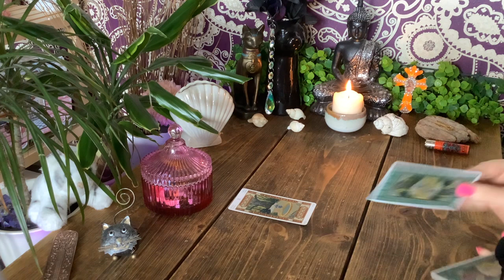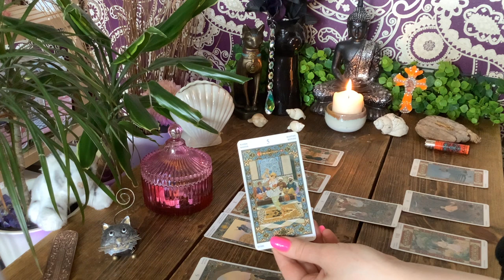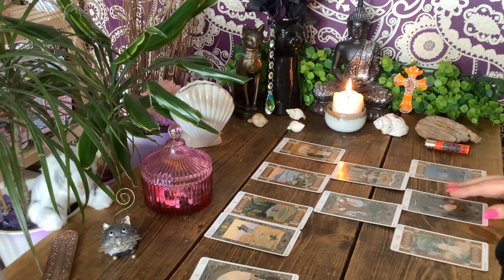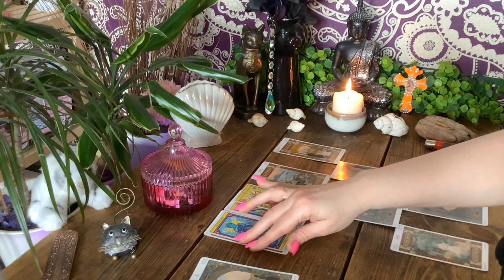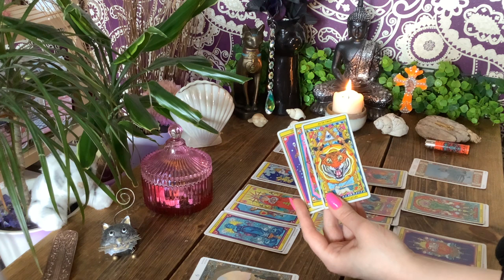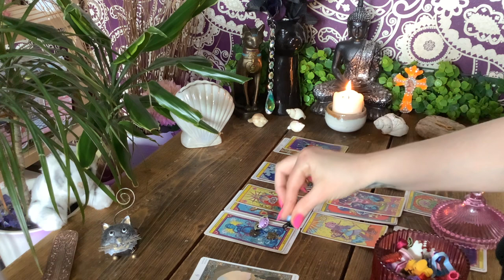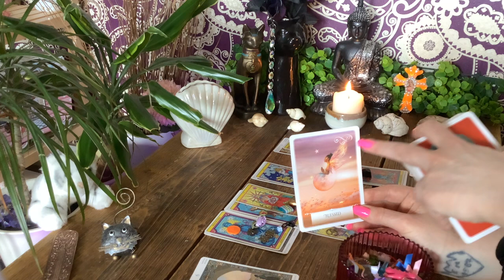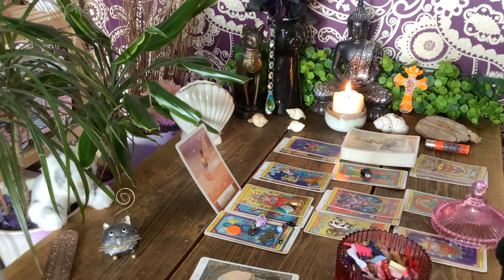STARHOOD IS YOURS!!🌟🔮GOD HIMSELF IS IN CAHOOTS WITH THE UNIVERSE TO MAKE SURE😉⭐️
👁🎞👁  I like to wander all over the Cosmic Stage & look into stories from all over the Airwaves - Love, Spiritual Progress and any information the Divine feels is important on our shared journey through life.

Tarot is a beautiful divination tool but there is another use for tarot - it gives us the Sacred Keys to guide us through creating our own reality and to come into our own personal power.. If you are curious about the Occult usage of the Keys of the Tarot please see below 👇 you could be an Initiate…

🌟Decks Used🌟

🖤To the Initiates🖤
I will be creating another platform so we can delve deeper into the Occult/Metaphysics/Spiritual Fabric of Reality.

🗺️ I come from a nomadic bloodline and have my roots in Ancient Persia, North Africa & India and my Tuareg ancestors are the only tribe of people to ever be able to harmonise and thrive in the Sahara Desert. I am also naturally aligned with Universal Law due to the Pagan mix & Romani influence. The Magic is in my blood and in my Multidimensional Spirit 🫧